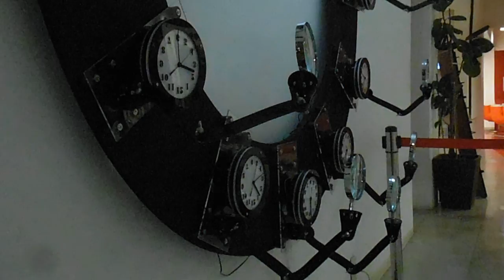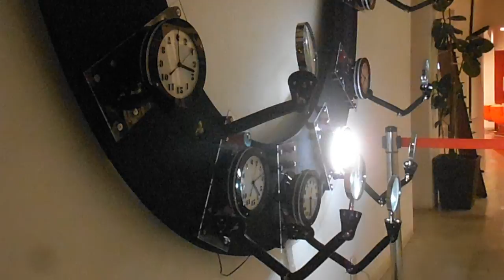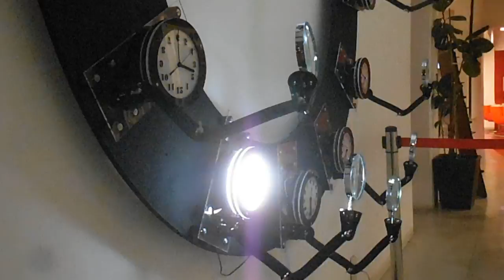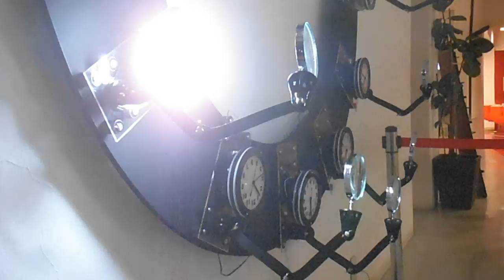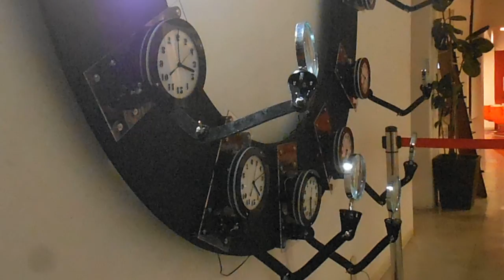DSCF8771デジタル・ショック20160221落合陽一 アリスの時間